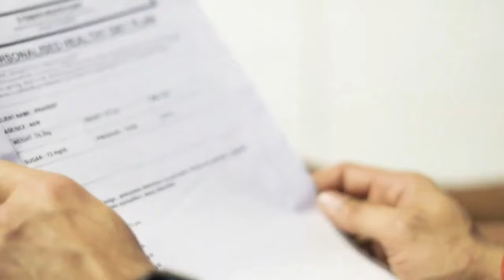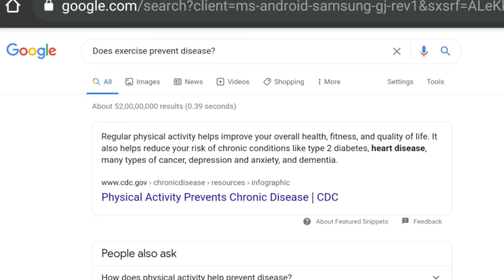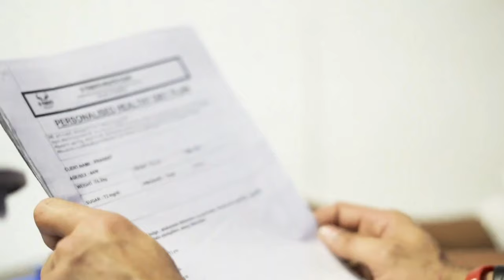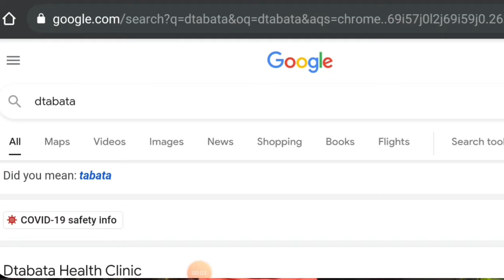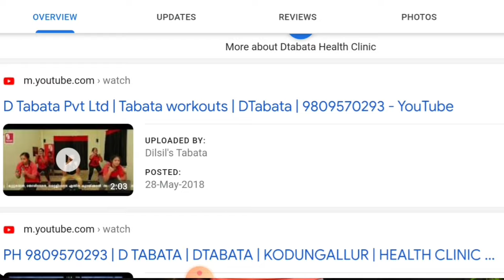Online Fitness Training | Online Personal Trainer | Health Tips Malayalam | DTabata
Please comment "Yes" if you are interested.